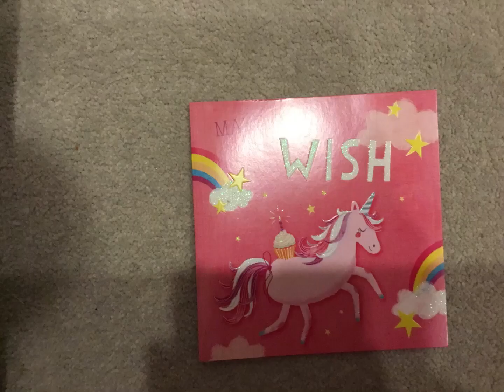All the cards that people gave me + happy new year at the end